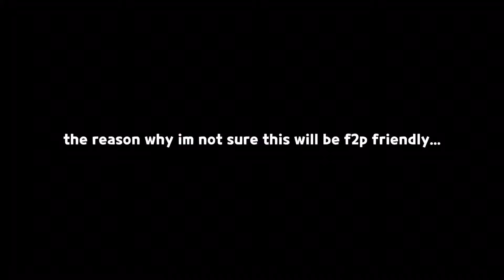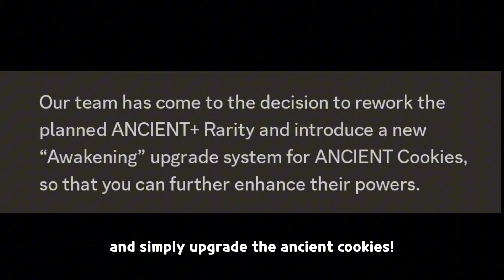to get dark cacao AWAKENED, we don't need to GACHA anymore?! 😳✨